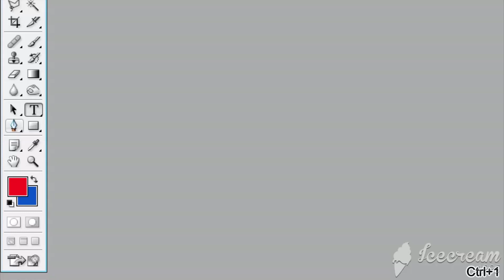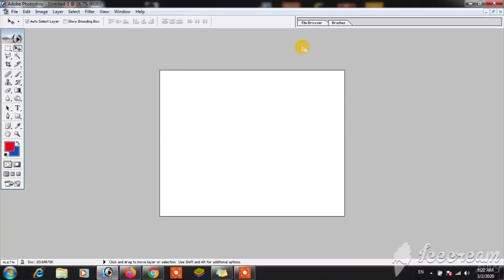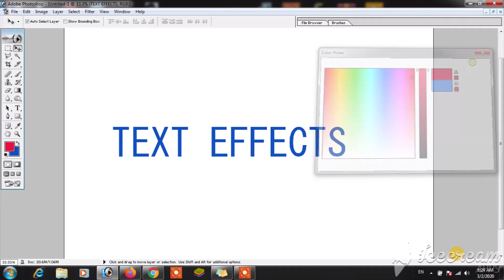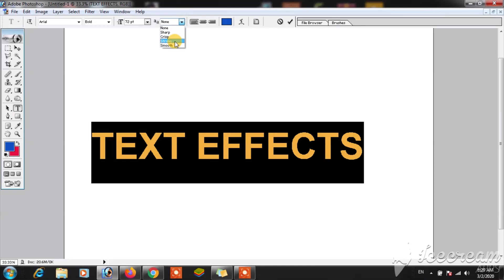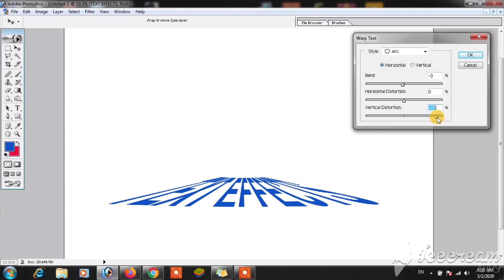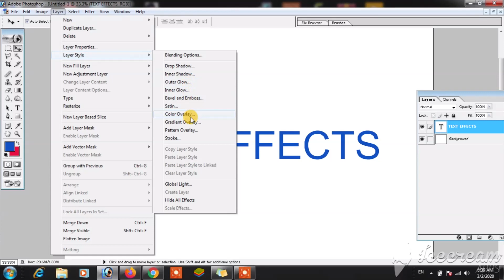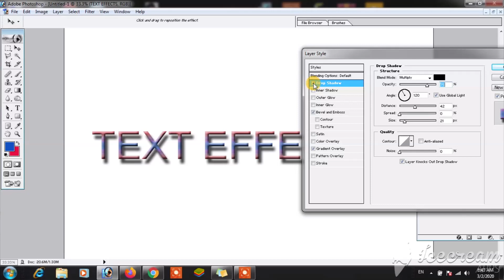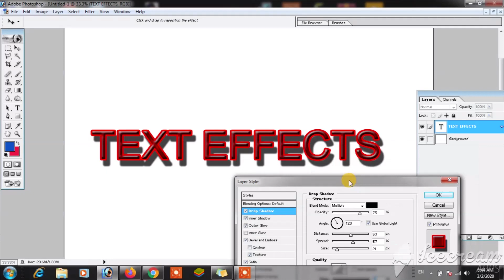Useful Text effects of Photoshop every Photoshop user must know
Namskar Dosto

is video me aap ko Text Effect in photoshop me text effect karake bataya gaya hai ki kaise text me effect dalen
notification aap ko milati rahe